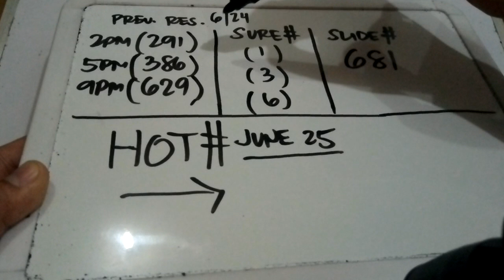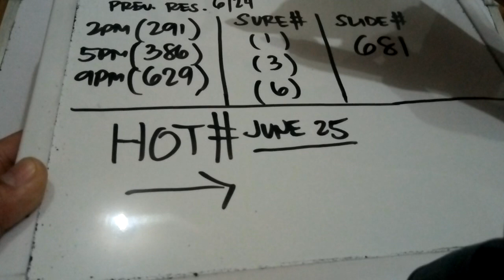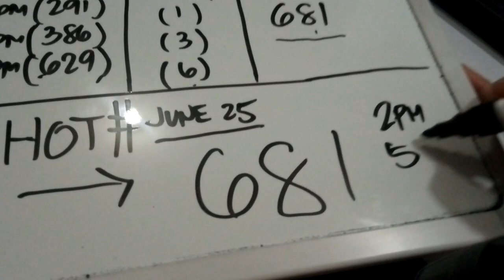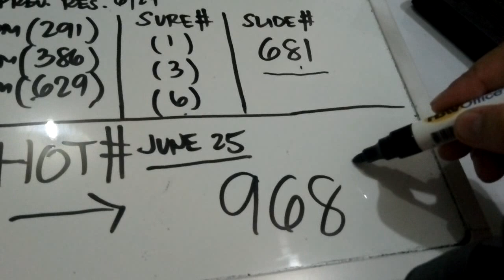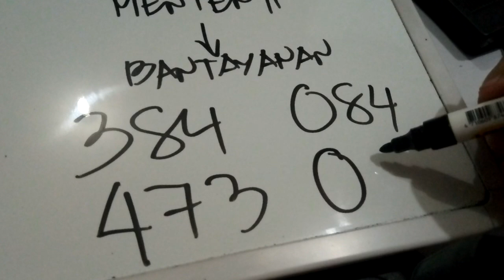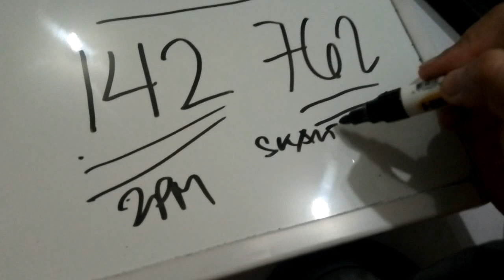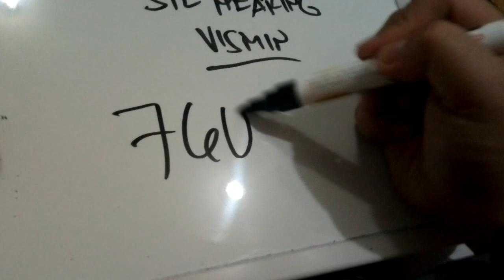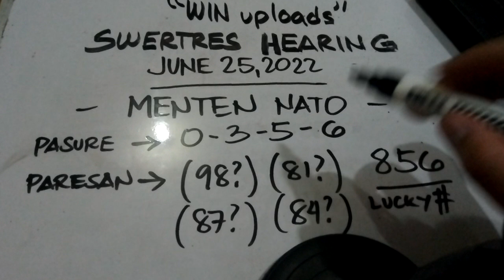Swertres Hearing Today MENTEN NATO June 25, 2022 | WIN UPLOADS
SWERTRES HEARING TODAY. Swertres (3D Lotto) Hearing/ Guide and Tips, MENTEN NATO June 25, 2022. Check out our Daily Swertres Hearing and STL Hearing Guides, Tips and probables base on analysis and computation. Good luck!